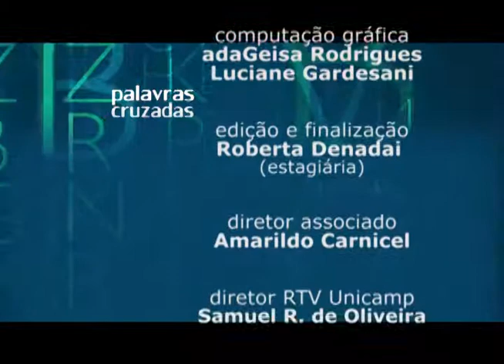Palavras Cruzadas - Crise Hídrica – São Paulo 2015